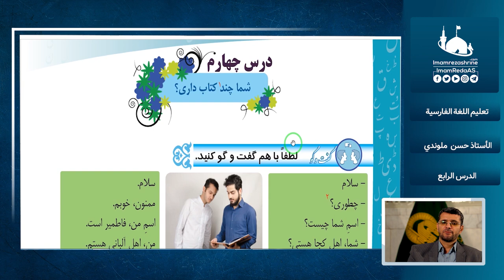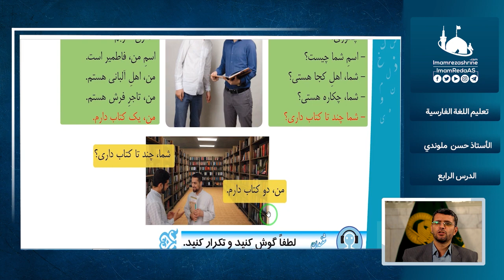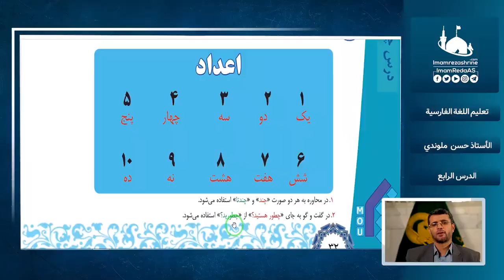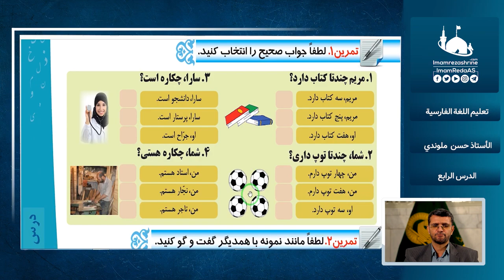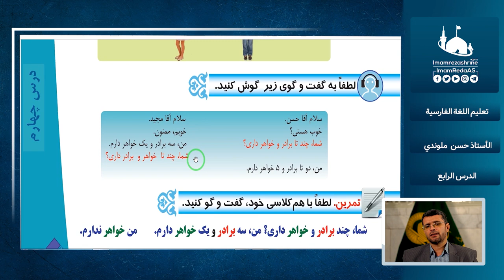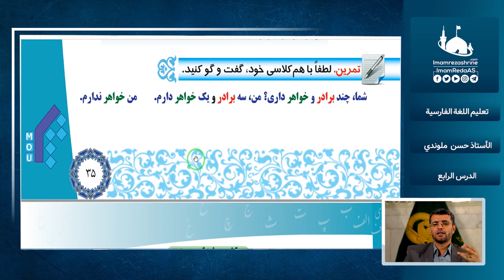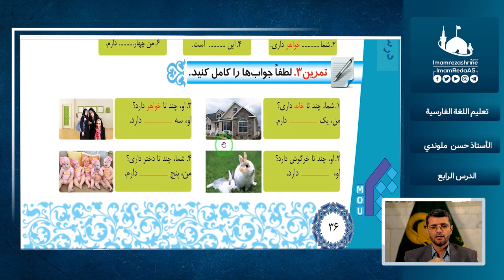تعليم اللغة الفارسية، مستوى 1، درس 4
تعليم اللغة الفارسية، المستوى الأول (الكتاب الأول)، الدرس الرابع